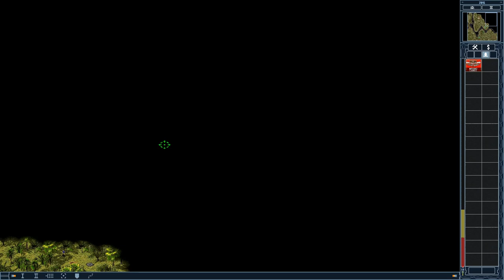Red Alert 2│Yuri's Revenge│Allied Fan Mission│Hey Hey It's The Monkeys!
Author: FlyingZ